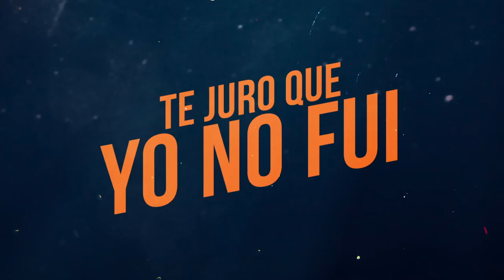Te Juro Que Yo No Fui - Trailer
Mauricio Ochmann, Ariadne Díaz, Marta Hazas y Mónica Dionne en una divertida comedia de enredos y persecuciones dirigida por Joaquín Bissner.

Ludwig, talentoso contrabajista, se involucra accidentalmente con Rebecca, seductora española, a quien ayuda a escapar de dos árabes que la persiguen porque quieren robarle un valioso diamante, en el paradisíaco Cancún. La persecución se vuelve un tremendo enredo porque la celosísima esposa de Ludwig y una chiflada ex novia extranjera aparecen en el lugar.

Fechas de estreno:
Bolivia: 17 de enero
Perú: 21 de febrero

Título: Te juro que yo no fui
Año: 2018
País: México.
Director: Joaquin Bissner
Género: Comedia
Elenco: Mauricio Ochmann, Marta Hazas, Ariadne Diaz, María Aura,  Mónica Dionne.